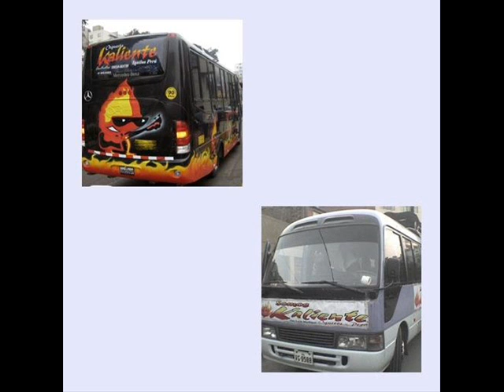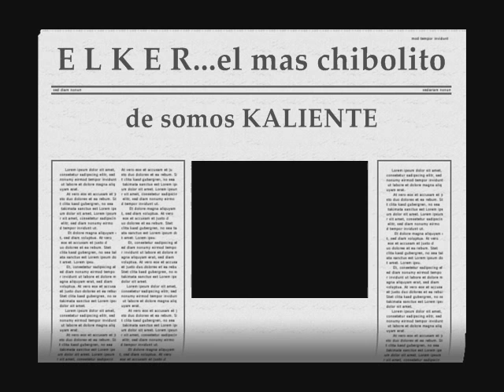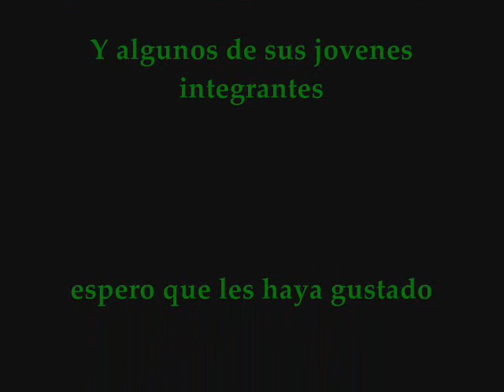somos KALIENTE - E l k e r s i t o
Original no copia... somos KALIENTE de Iquitos-PERU. para bailar para Gozar!!